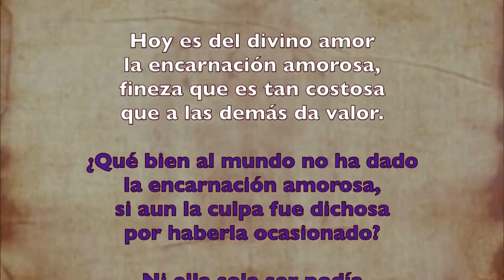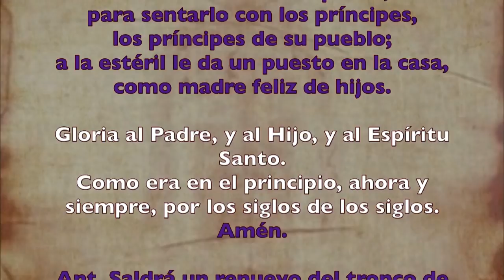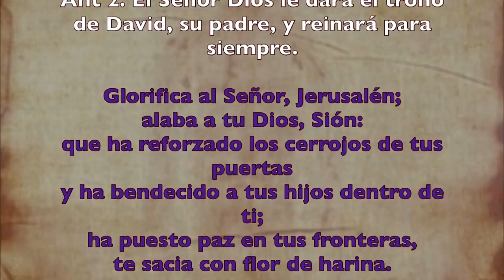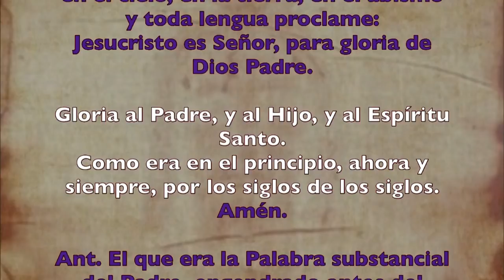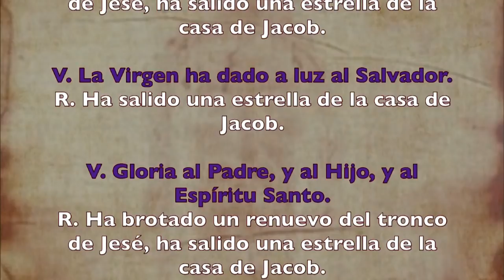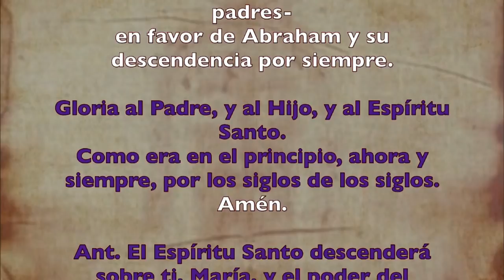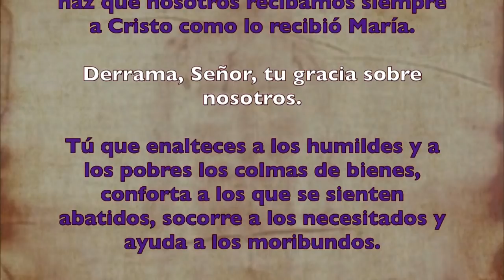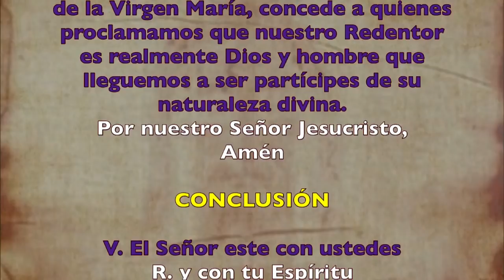Oración de la tarde (I Vísperas) MARTES 24 DE MARZO 2020 | Padre Sam | Producción Crisol